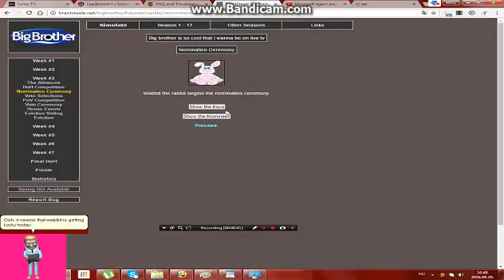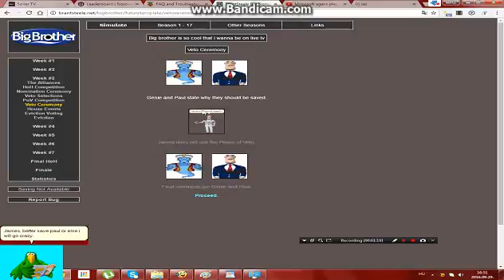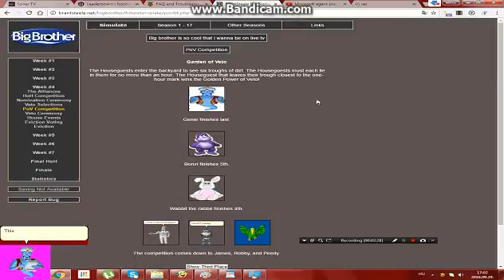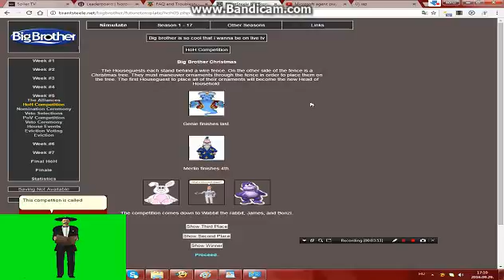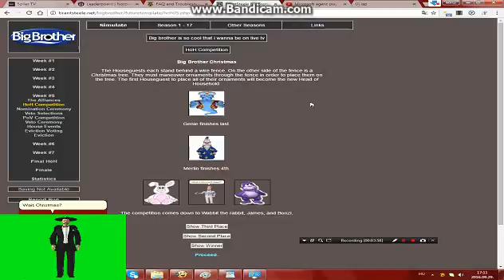Microsoft agent plays the big brother Simulator Pt.2: Who is Shocked?!